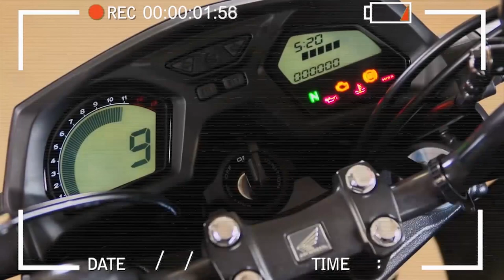Bate e Volta Aparecida do Norte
Viagem de moto saindo de Poços até Aparecida do Norte